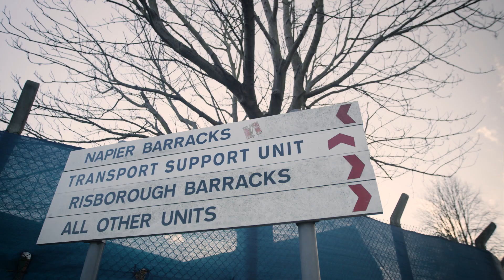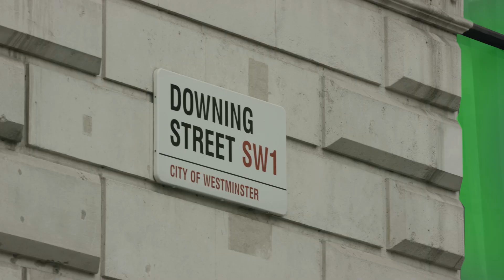Tour de Asylum - Hassan Akkad and The Bike Project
"A bike cannot fix a broken asylum system but it actually really helps, it helps a lot." - Hassan Akkad

WILL YOU STAND WITH US?

Here at The Bike Project we work with refugees and asylum seekers to enable autonomy, build community, improve physical and mental health, and support refugee rights. We do this by giving refurbished second hand bikes to refugees and asylum seekers and running several community programmes.

With millions fleeing the invasion of Ukraine and the Nationality and Borders Bill threatening to challenge refugees’ rights in the UK, now more than ever The Bike Project stands in solidarity with refugees and asylum seekers, wherever they are from.

Presenter: Hassan Akkad
Director: Heydon Prowse
Producer: Saf Suleyman
DOP: Jamie Cairney
Cam Asst: Ayman Al Hussein
Sound Recordist: Jonny Stothert
Editor: Francis Morgan-Giles
Writers: Heydon Prowse / Hassan Akkad / Gabriel Rees Writers